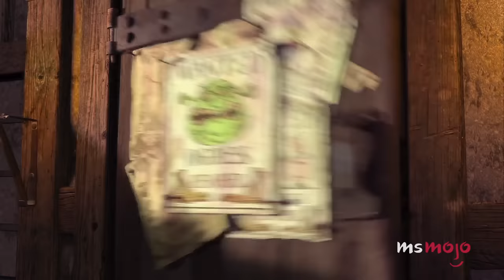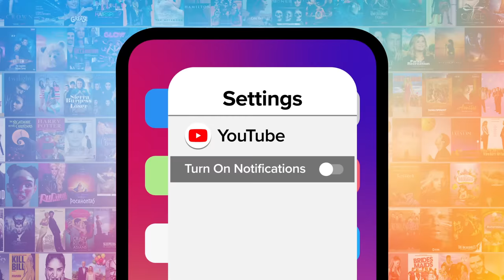Top 20 Opening Songs in Animated Movies That Didn't Have to Go THAT Hard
These opening animated songs didn't have to go THAT hard. For this list, we’ll be looking at the best first musical numbers in animated films that were way more epic than they needed to be. Our countdown includes "Aladdin," "Hercules," "Shrek," and more! Which of these has YOU humming along?